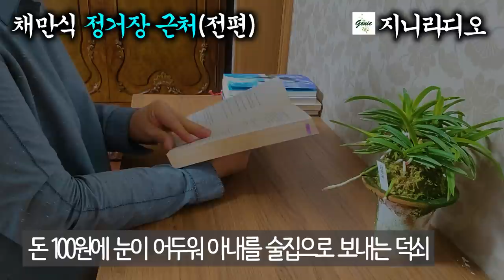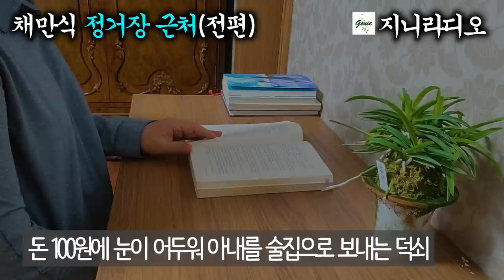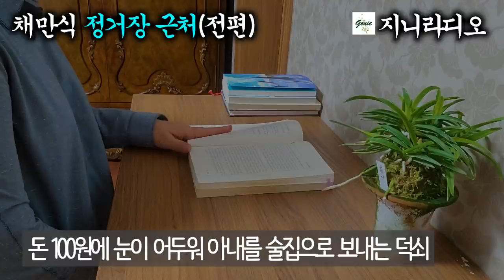채만식 정거장 근처 [전편]/ 친구의 달콤한 유혹에 아내를 담보로.../ [책읽어주는여자] [오디오북] [지니라디오]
*작품명; 정거장 근처[전편]
*지은이; 채만식

 이 시간에 준비한 작품은 채만식 작가의 ‘정거장 근처’ 전반부 입니다.
 채만식 작가는 주로 일제강점기 당시의 사회상과 시대를 풍자하는 세태성 짙은 작품을 많이 썼습니다. 대표작에는 탁류, 레디메이드 인생, 치숙 등이 있습니다.
  본 작품 ‘정거장 근처’는 1937년에 ‘여성’지에 발표된 소설로써 돈 있는 사람들은 기회를 노려 사기를 치며 부를 더욱 축척하고 어려운 사람들은 부부지간에 지켜야 할 최소한의 윤리도 지키지 못하며 어리석게 살아가야만 하는 당시 사회를 풍자하고 있습니다.